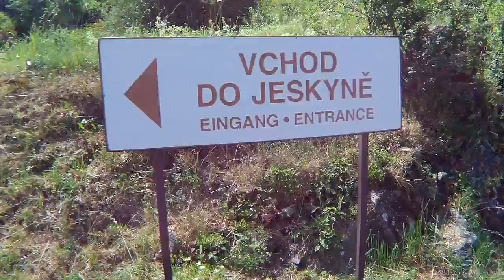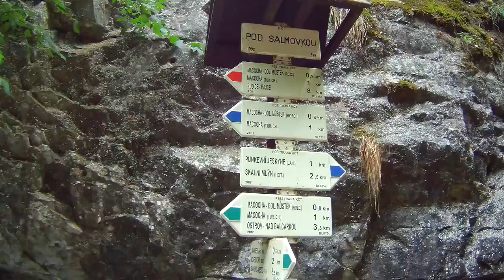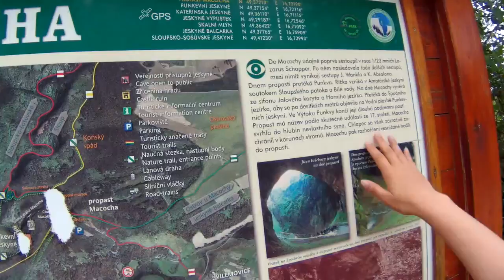VLOG 6 - Macocha TRIP 🏕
Went on a family trip to the Macocha Abyss, Czech Republic :)

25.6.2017